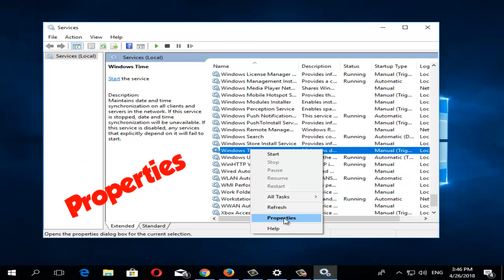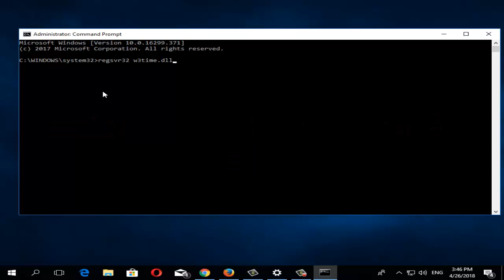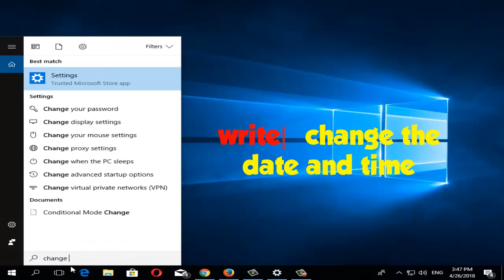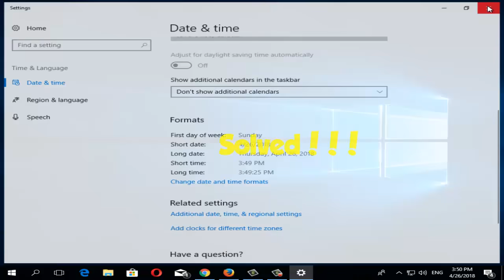How to fix time and date on computer permanently in windows 10/8/7 I 4 SOLUTIONS 2023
How to Fix Wrong Date and Time Issues in Windows 7/8/10 or Windows 10 Time and Date not Updating Problem...!!!